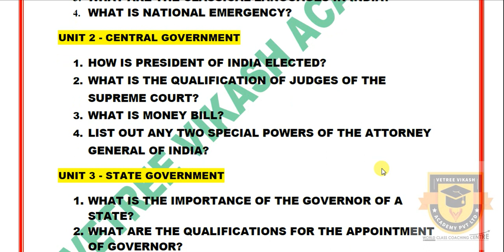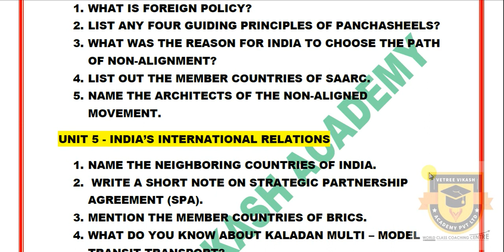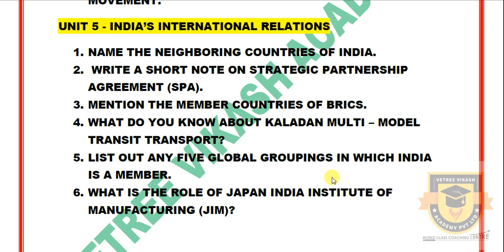PUBLIC EXAM 2020 | 10TH SOCIAL SCIENCE IMPORTANT 2 MARK QUESTIONS | CIVICS | EASY CENTUM MATERIALS